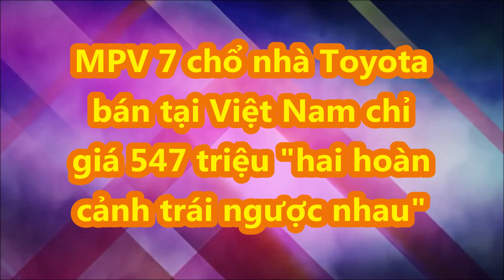MPV 7 chổ Toyota bán giá chỉ từ 547 triệu hoàn cảnh trái ngược nhau "kẻ lên đỉnh đứa sắp bị khai tử"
Trong lúc Veloz Cross và Avanza Premio đã có khởi đầu ấn tượng sau khi ra mắt thì mẫu xe cùng nhà Innova đang ngày càng xuống phong độ.